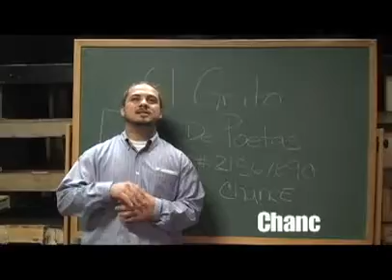El Grito De Poetas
Spoken word poetry performed on Colgate's campus.